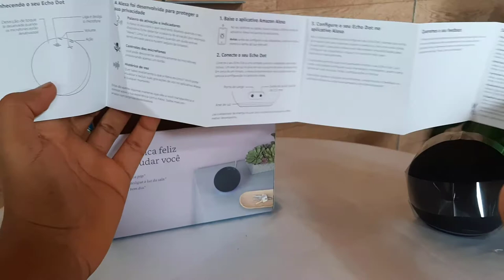A FAMOSA ALEXAAA!!!! | UNBOXING ECHO DOT 4ª GERAÇÃO - PT BR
Hoje temos o fabuloso Unboxing desse produto MARAVILHOSO! Olha, vale super a pena o investimento.

Deixa seu precioso like! Nunca te pedi nada! ;)

OBRIGADO E VOLTE SEMPRE!!